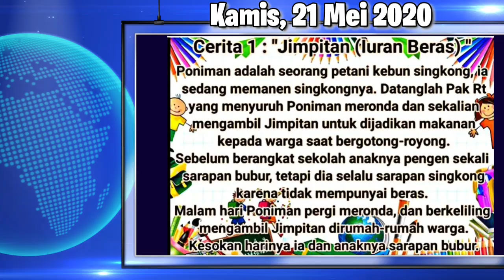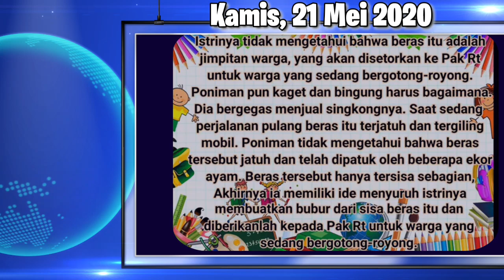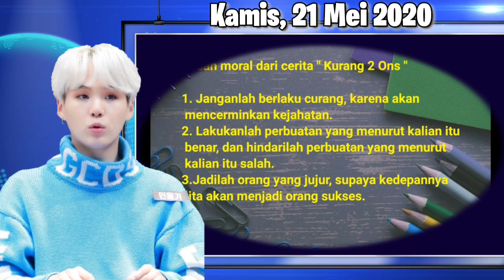Jawaban TVRI SD Kamis 21 mei 2020 (kelas 4 5 6)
Belajar bersama dari rumah jawabantvrihariini jawabantvri Jawaban

 TVRI SD Kamis 21 mei 2020 (kelas 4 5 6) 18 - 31 Mei 2020 tergantung waktu. saluran pantau tetap ini yaaah ... agar tidak ketinggalan informasi

TVRI SD SENIN 18 mei 2020 (Kelas 4 5 6), Jawaban TVRI SD SENIN 18 mei 2020, (Kunci Jawabannya TVRI SMP jumat 18 Mei 2020, (Kelas 7 8 9) Soal Dan Jawaban TVRI SD Tanggal 18 mei 2020 (Kelas 1 2 3) jawaban tvri hari ini, jawaban tvri hari ini smp,